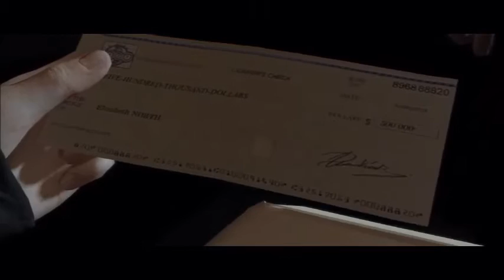Beyond Two Souls 43 Severance Package